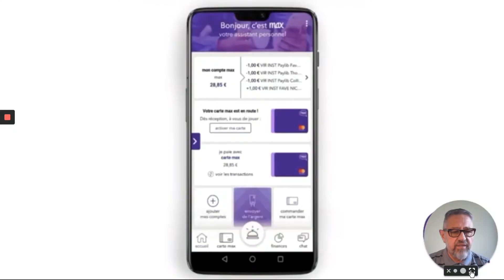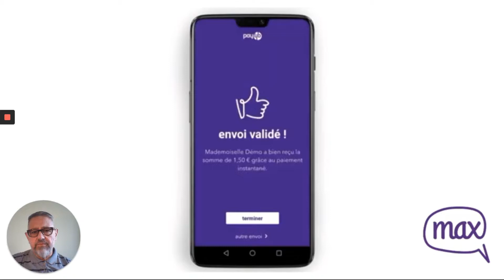Deuxième partie de la banque en ligne Max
Pour accéder à la boutique de vente de Ebooks PAULQUA